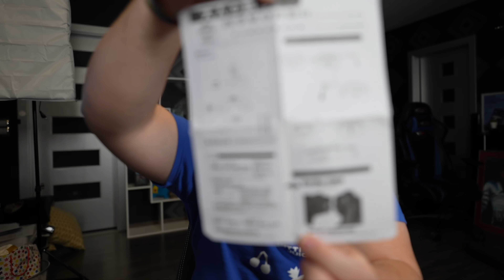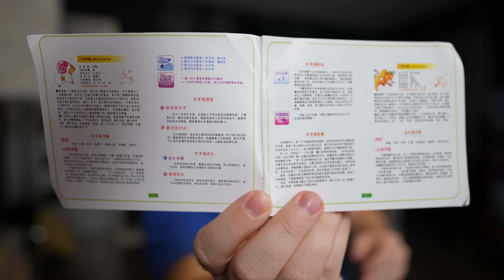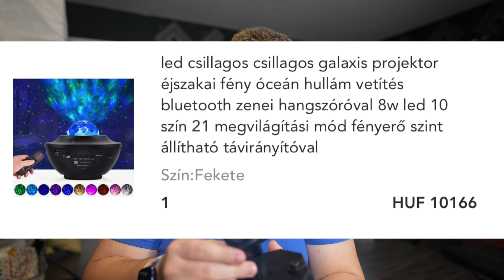Galaxy LÁMPA az ÚJ stúdióba ! | ÁTVERÉS...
Na ez király. Egyáltalán nem azt kaptam amit vettem, sőt, amit kaptam az egy nagy rakás, kupac kaki. Galaxy lámpa... az...

FIGYELEM!